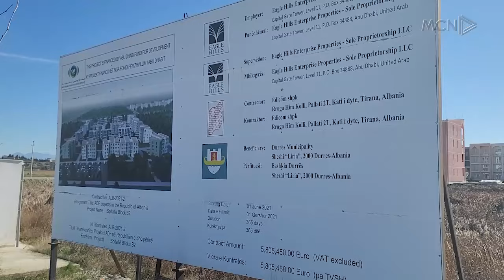Ndahen çelësat e apartamenteve në Durrës / 996 banesa për familjet e prekura nga tërmeti i 2019-ës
Qindra familje mbushën këtë të enjte sallën e teatrit “Aleksandër Moisiu” në Durrës, ku u zhvillua shorteu për ndarjen e apartamenteve të rindëruara. Bashkia do të zhvillojë ndarjen e tyre edhe në dy data të tjera, ndërsa shumë familjarë nuk nguruan të shprehnin pakënaqësitë për problemet që kanë hasur gjatë 4 viteve.